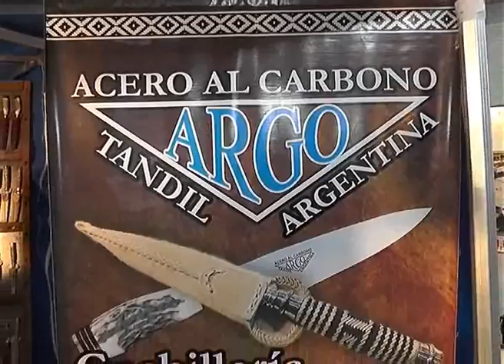Expo Caballo - 2015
Desde el jueves y hasta el domingo se realizó con gran éxito la Expo Caballo Criollo 2015, con una gran convocatoria del público durante los cuatro días. Mad Multimedios cubrió el evento y lo transmitiremos durante esta semana dividido en capítulos.

Expo Caballo  -  Parte 1